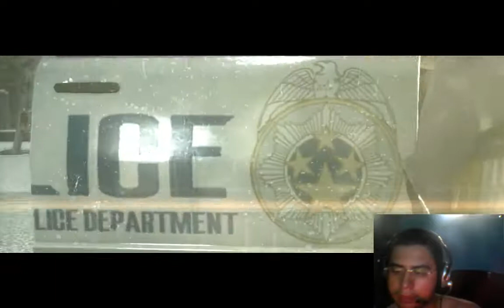Fugindo do Friboi Boy e do Apocalipse Maia! The Evil Within #1 (English Subtitles)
Siiiiiiiiiiiiiimbora, Cambada! Solid vai topar o desafio de The Evil Within e vencer o mal interior! Primeiramente ele precisa fugir do açougueiro doidão e sobreviver ao fim do mundo. Se gostou compartilhe , curta e inscreva -se ou vai virar picadinho da Friboi.